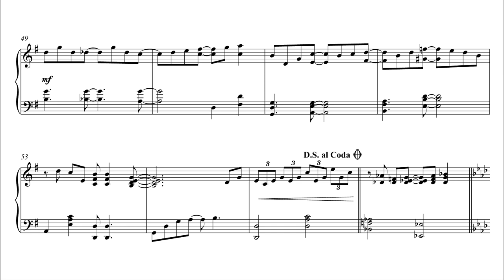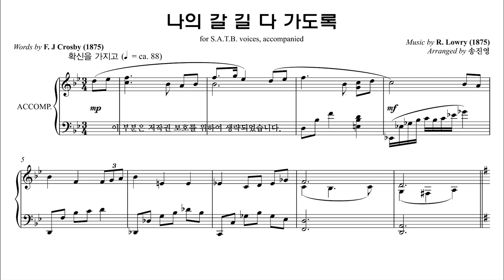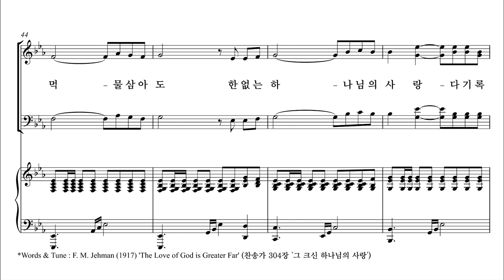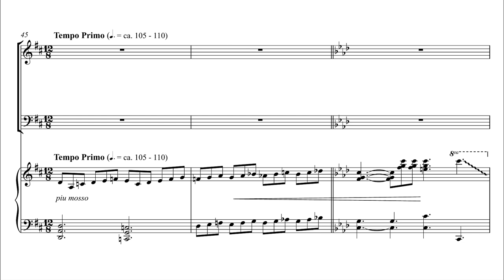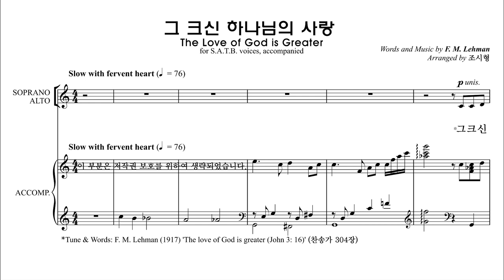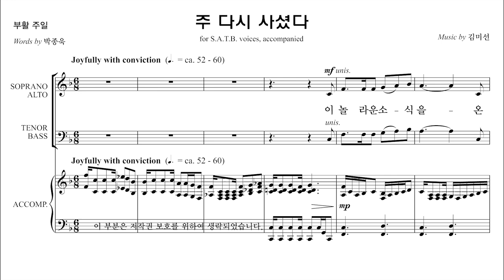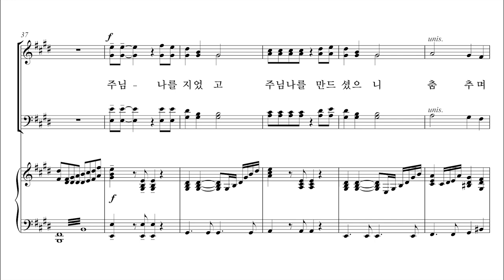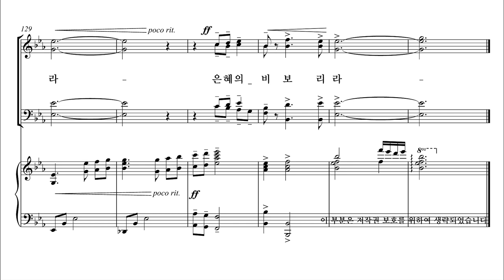[유빌라테] 유빌라테 명품성가 36집 전곡 듣기